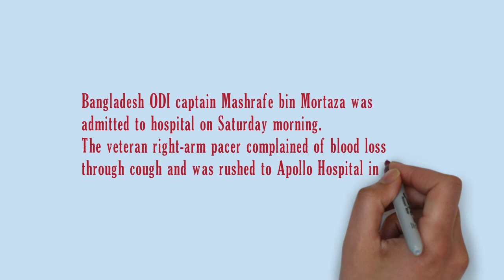অসুস্থ হয়ে পড়ায় হাসপাতালে নেয়া হয়েছে মাশরাফিকে | Captain Mashrafe admitted to hospital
Mashrafe complained of blood loss through cough and was rushed to Apollo Hospital in Dhaka

Bangladesh ODI captain Mashrafe bin Mortaza was admitted to hospital on Saturday morning.
The veteran right-arm pacer complained of blood loss through cough and was rushed to Apollo Hospital in Dhaka.
Later, Mashrafe underwent medical tests on lungs and reports did not show any severe problem.
“It is nothing severe. There was a bit of blood loss with his cough due to which he was taken to hospital as precautionary measure,” said BCB chief medical officer Dr Debashish Chowdhury to the media on Saturday.
Captain Mashrafe admitted to hospital,
Ill Mashrafe hospitalised as precaution,
Mashrafe Mortaza taken to hospital after coughing up blood,
Bangladesh ODI captain Mashrafe bin Mortaza,
Mashrafe complained of blood loss through cough,
Dr Debashish Chowdhury,
Mashrafe rushed to hospital with sickness,
Mashrafe returns home from hospital,
হাসপাতালে মাশরাফি,
ওয়ানডে অধিনায়ক মাশরাফি বিন মুর্তজা,
অসুস্থ হয়ে পড়ায় হাসপাতালে নেয়া হয়েছে মাশরাফিকে,
হঠাৎ অ্যাপোলো হাসপাতালে মাশরাফি,
অসুস্থ হয়ে হাসপাতালে মাশরাফি,